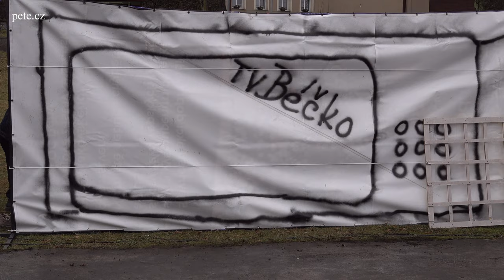Slunce, seno, Béčko v Červeném Újezdě